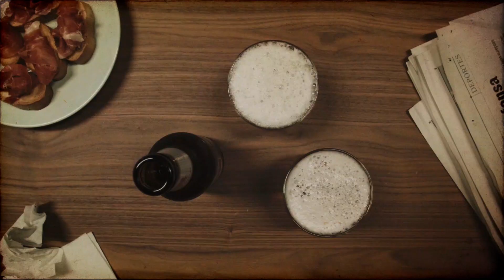🔴 TARJETA ROJA a Spursito, Andrés y LaPelo | Sabor a Fútbol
Tarjeta Roja 🔴 a Spursito, Andrés y LaPelo! Es el juego en el que cada uno se pone una tarjeta en la cabeza con una palabra y hay que adivinarla. El que falle, expulsado! 😈

Vive con SaboraFútbol los mejores vídeos sobre Fútbol de YouTube de la mano de Mahou